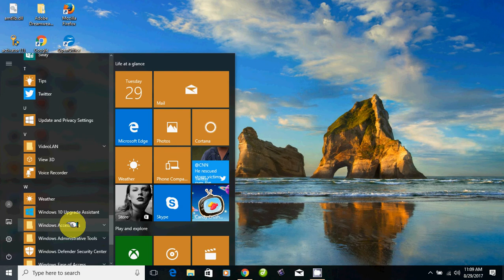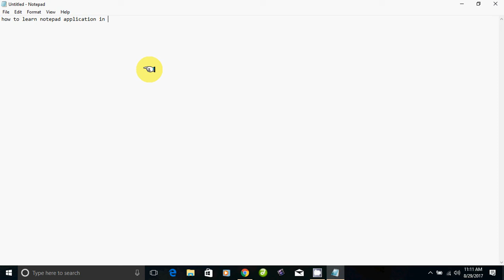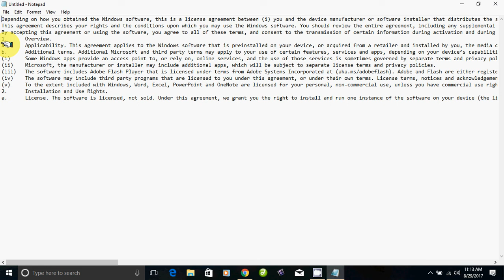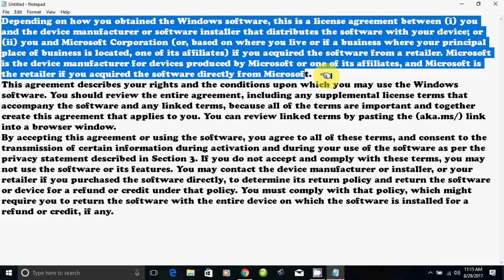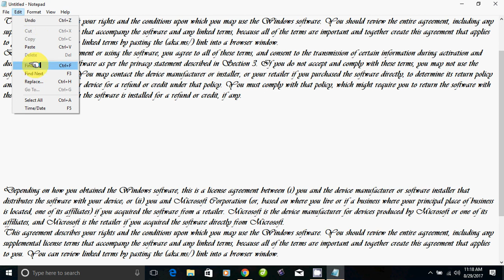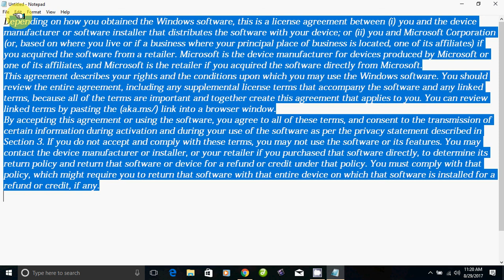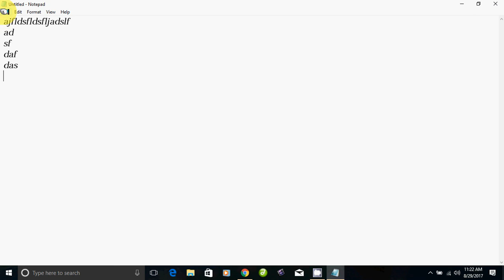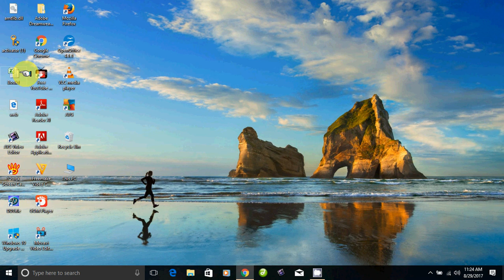How to learn Notepad in Tamil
எளிய வழியில்  Notepad கற்க